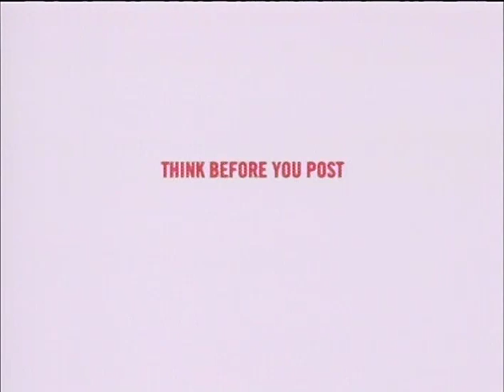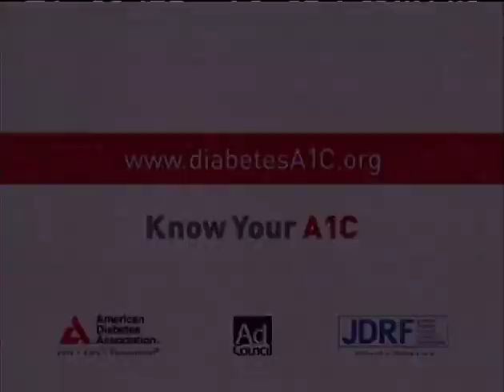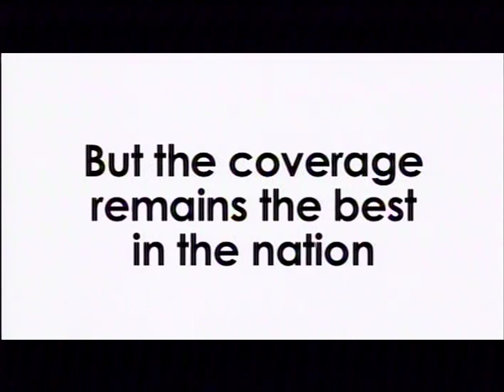CTN Sports Classic Wrestling: Elk River at Coon Rapids (01/08/09)